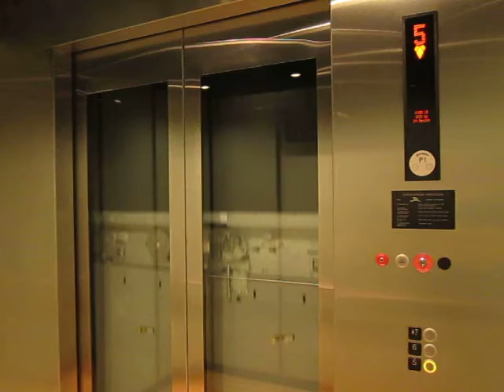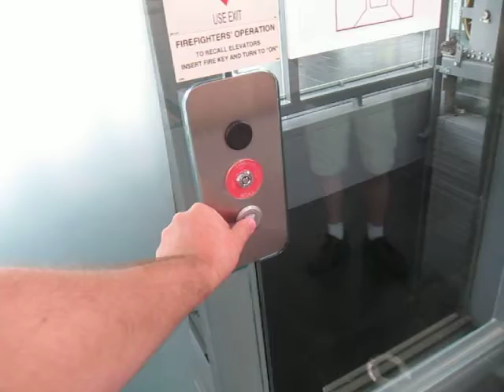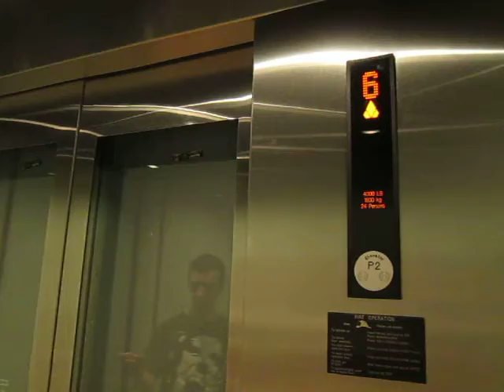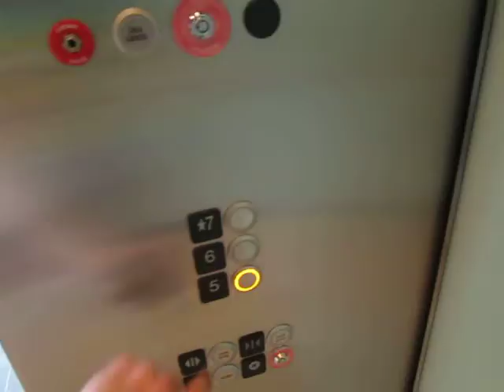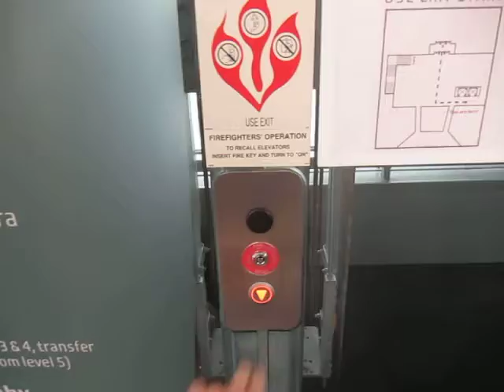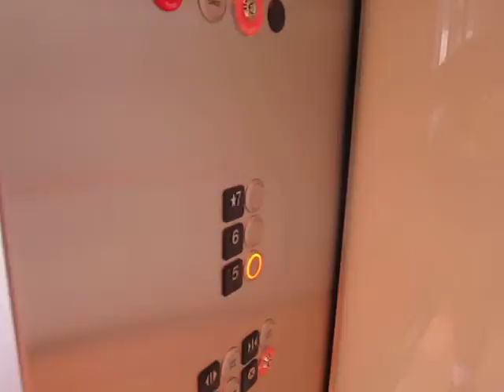Kone MRL elevators at RPI EMPAC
KONE EcoDisc elevators are shunned by many elevator buffs, but you'd never know why from riding these two particular ones at the new Experimental Media and Performing Arts Center (EMPAC) at RPI. They have an excellent ride and sturdy feel. Maybe they're not old enough to have worn out yet... anyhow, you can listen to our commentary as we take a ride!

It is interesting to note that when you go down, the car actually goes up a bit before the motor sends it down! Pay attention for this in the video.

And it's worth noting that I know very well of the existence of a third elevator in the back of the building that goes to all floors, not just 5 through 7. I was shooed out of it when I tried to film, but oh well, better luck next time.